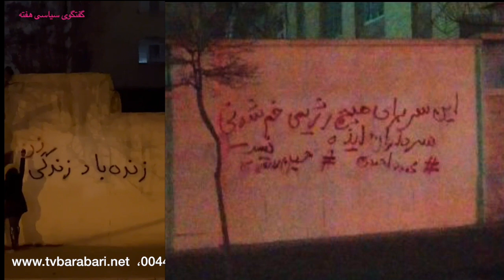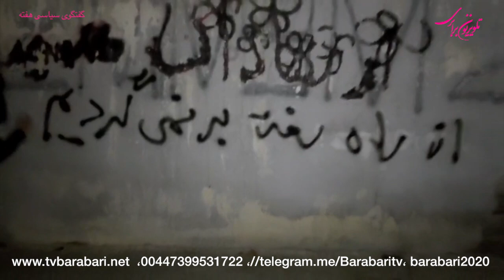گفتگوی سیاسی هفته : انقلاب ژینایی وحشت بالایی ها؛ راه حل : تشدید سرکوبها یا وکالت سلطنتی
در گفتگوی سیاسی هفته، علی دماوندی با ابراهیم آوخ، به موقعیت اسفناک اقتصادی و اجتماعی در ایران و بودجه های عظیم دولتی برای سرکوب انقلاب و خانه نشین کردن مردم از طریق زور وتبلیغات وخسته کردن مردم بواسطه شرایط زیستی واقتصادی واجتماعی، اعلام مجدد سیاستهای آپارتاید جنسی و...وسپس به رویکرد سلطنتی » وکالت» به شاهزاده برای گرفتن حق مردم از طریق مذاکراه با قدرتهای بزرگ و ...دلایل و زوایای این اقدام، تناقض آن با انقلاب اجتماعی وحضور پرتعداد مردمی در اشکال وتعدد و تکثر گسترده میلیونی  در چهارگوشه ی ایران ، از همه ی ملیتهای ساکن ایران با فرهنگها وزبانهای گونه گون آن ، از همه ی گروههای اتنیکی وفرهنگی و..از نوجوان وجوان و پیر ، از زن و مرد و...میپردازد. این گفتگو به پیشینه ودلایل عجله ی شاه اللهی ها برای پریدن بر تخت شاهی ، با استفاده از استعاره ها ونوستالژی گذشته وروابط »خوب شاه  با قدرتهای بزرگ« وبازگشت ایران به نظم بین المللی و.. از طرق مختلف میپردازد.